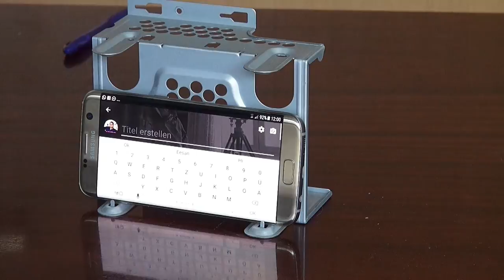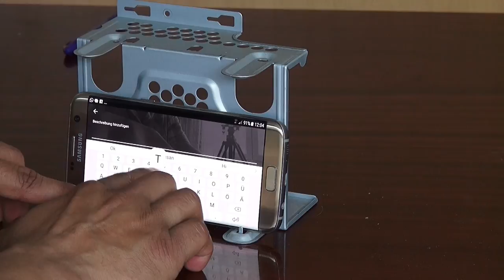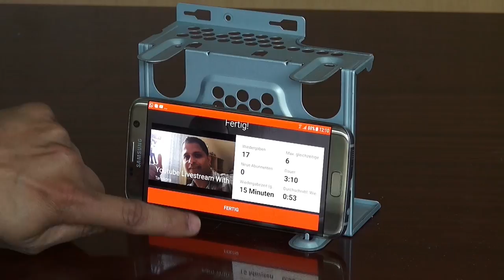How to Youtube Livestream With Your Phone Send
TomTom Start 52 Europe Traffic Navigationsgerät

Asics Gel-Kayano 22, Herren Laufschuhe, Schwarz